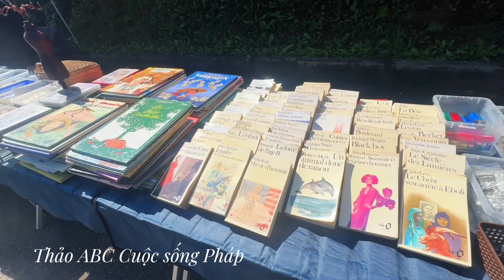Đi Chợ Đồ Cũ ở vùng nông thôn nước Pháp - Làng nhỏ mà chợ lớn I Thảo ABC cuộc sống Pháp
Vợ Chồng Thảo cám ơn quý vị xem video
Nếu quý vị yêu thích những video Thảo chia sẻ thì hãy ủng hộ Thảo bằng cách : Chia sẻ- Like - Comment ( bình luận ) - Đăng Ký kênh ủng hộ cho Thảo nhé, có như vậy kênh Thảo mới mỗi ngày được phát triển ,đó là nhờ quý vị cả ,Cảm ơn quý vị rất nhiều 💖!
Chúc quý vị nhiều sức khỏe và xem video vui vẻ 💖!
Chân thành cám ơn quý cô chú anh chị các bạn Xem Video
© Bản quyền thuộc về Thảo ABC cuộc sống Pháp
© Copyright Thảo ABC cuộc Sống Pháp & Do not Reup